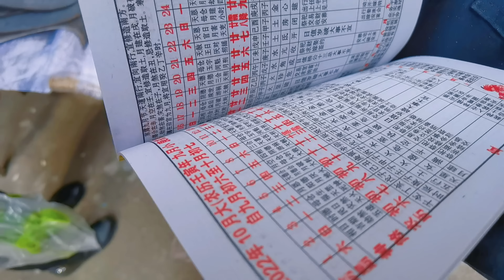洋子老爸去青坪赶集，橘子核桃好吃便宜，米粉5元一大碗！真开心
Yangzi's dad went to Qingping market, orange walnuts are delicious and cheap, rice noodles are 5 yuan a big bowl! So happy!